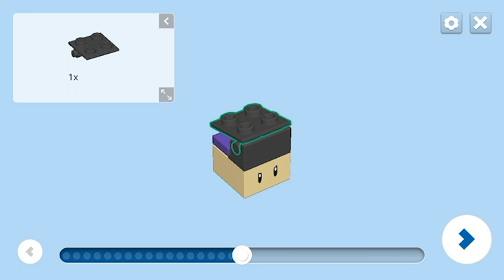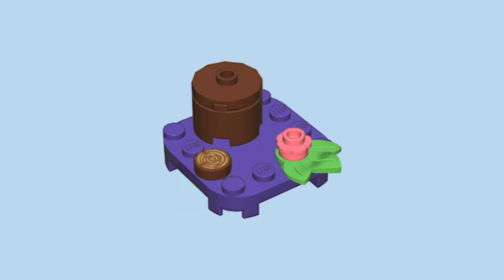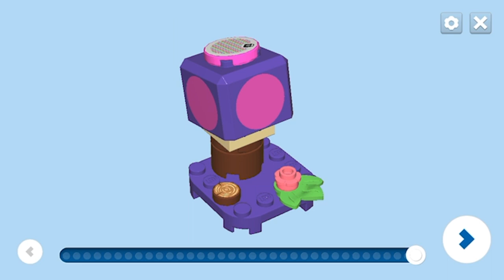LEGO Instructions Super Mario Poison Mushroom 71386-7 Character Pack Series 2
LEGO Building Instructions for Super Mario Poison Mushroom 71386-7 Character Pack Series 2